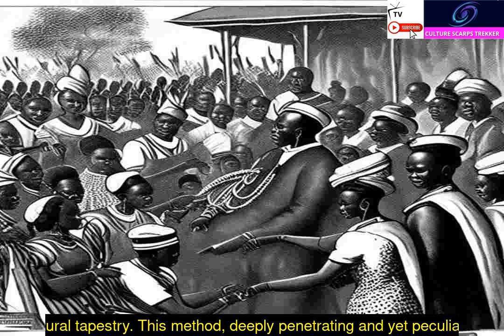The Future of the Bakonjo People Episode 2b